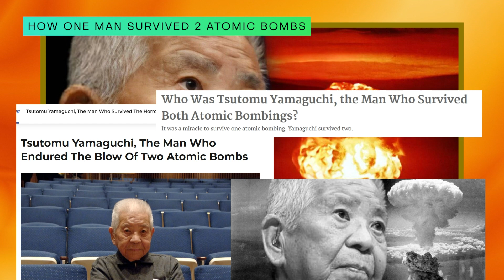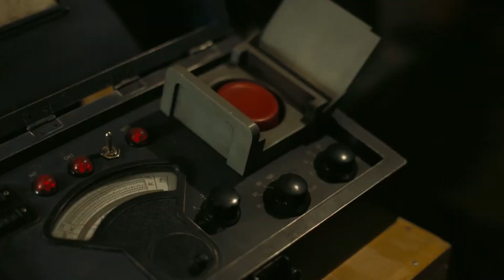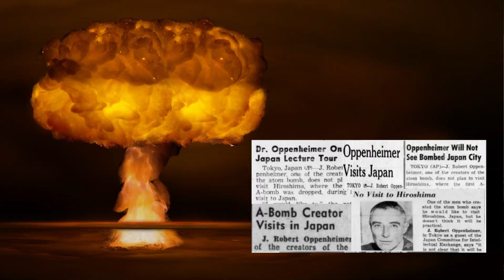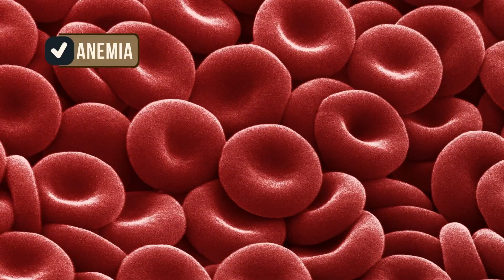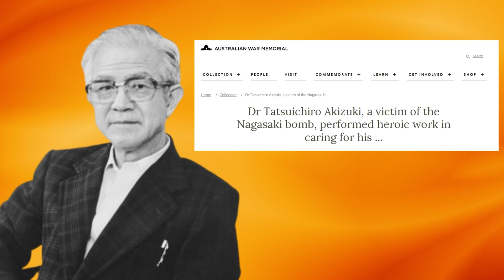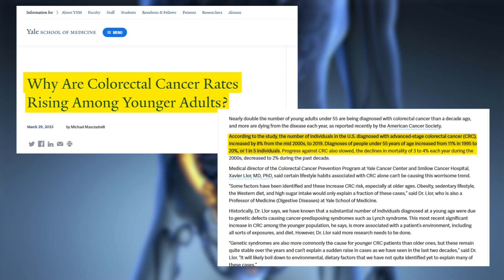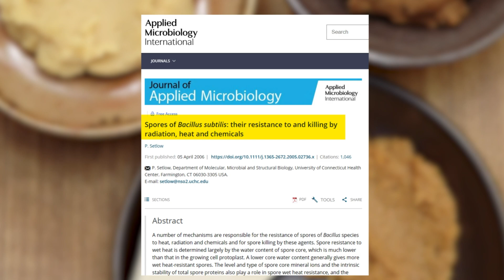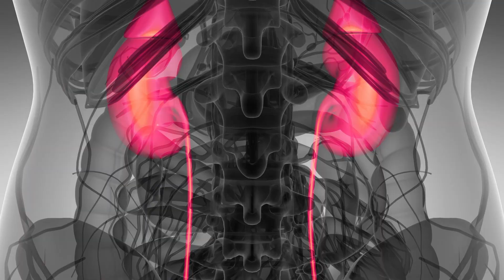Healing; What You Need To Know!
Learn how people survived radiation and live long. ♥️ 👀 Next: Top 10 Foods: Cancer Fighting Diet Try Dr. Liu's All-In-One Immune Support

VIDEO TOPICS:
00:00 Introduction
00:11 Tsutomu Yamaguchi
00:33 Radiation
02:10 Atomic Bomb
02:55 Radiation Leak: What To Do Part 1
04:35 Radiation Injuries
05:47 Radiation Leak: What To Do Part 2
06:21 Dr. Tatsuichiro Akizuki & Miso
06:50 Benefits of Miso
08:23 Benefits of Seaweed and Iodine deficiency
08:36 Thyroid & Sources of Iodine
08:53 Radiation Leak: What To Do Part 3
09:09 Baking Soda
09:44 How To Get Alkaline Urine
10:02 Turmeric and Radiation Injury